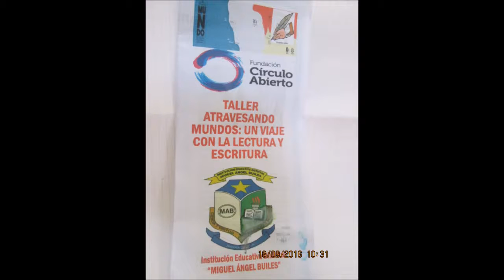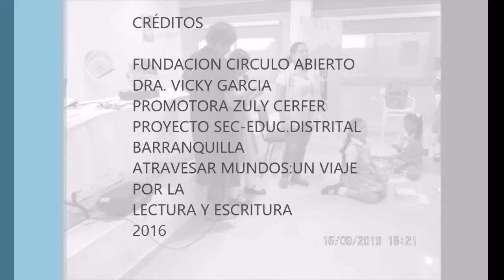TALLER ATRAVESANDO MUNDOS:UN VIAJE POR LA LECTURA Y ESCRITURA EN LA IED MIGUEL ANGEL BUILES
eL PASADO 15 DE SEPTIEMBRE DEL 2016 EN EL AUDITORIO DE LA ie miguel angel builes  SE LLEVO A CABO ESTE TALLER CON PADRES FAMILIA,ESTUDIANTES DEL CLUB PLUMA BUILISTA,MAESTROS .
La fundación Círculo Abierto trabaja desde el año 2010 en el diseño y ejecución de proyectos relacionados con cultura. Nuestra confianza en el lenguaje de las artes para construir y comunicar conocimiento ha sido el eje común de las experiencias que desarrollamos con artistas tradicionales, contemporáneos, locales, nacionales e internacionales y comunidades diversas del del caribe colombiano. Nuestra confianza en el lenguaje de las artes para construir y comunicar conocimiento ha sido el eje común de las experiencias que desde hace 4 años desarrollamos con artistas tradicionales, contemporáneos, locales, nacionales e internacionales. Un producto: una obra enmarcada en el campo de las artes visuales se convierte en pretexto del proceso. El diálogo, la generación de entornos colaborativos, la creación colectiva.
Todos nuestros proyectos vinculan prácticas artísticas porque creemos en el poder del arte como herramienta transformadora. Artes visuales enriquecidas con artes escénicas, la escritura y la música. El arte ayuda a pensar crítica y creativamente además de abrir un espacio para que las personas sean escuchadas; concebimos el arte como una poderosa herramienta para la inclusión.”            Dra.Vicky Garcia Directora